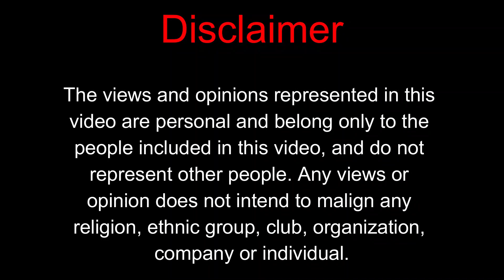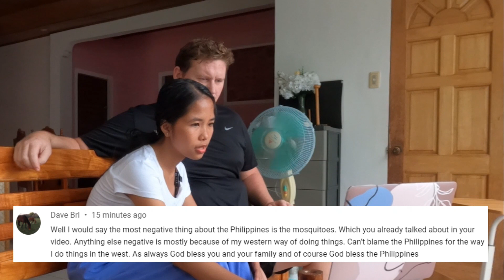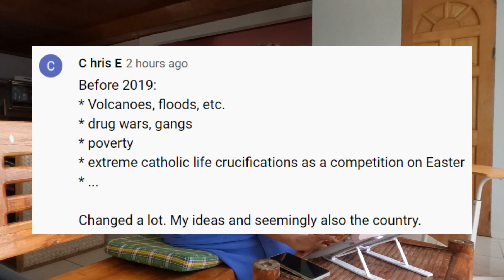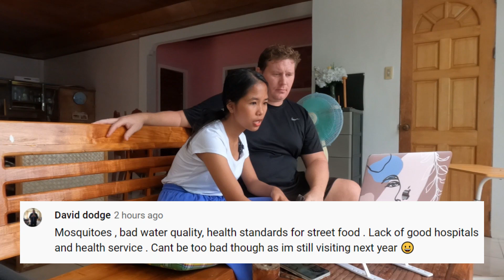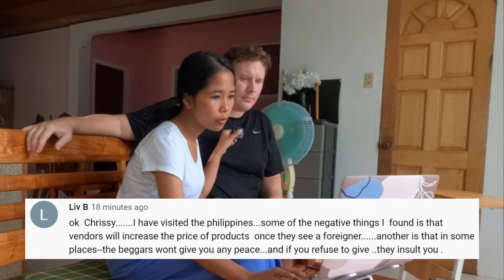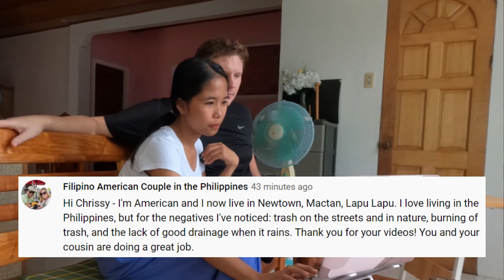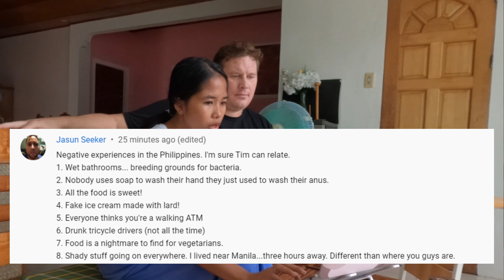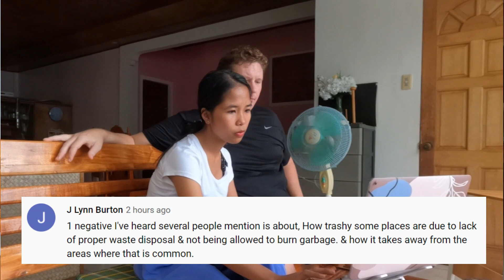Exposes the Philippines : Chrissy Chats EP 5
Since I have been showing you the good sides of the Philippines, you deserve to know its bad sides!

After watching the video you must watch the Part 1 of this video, it is about some negative stuff from the Philippines from a Filipina Perspective.

In this video @TimKyoutube  and I discussed about what foreigners don’t like about the Philippines. Since in my previous videos I asked the viewers to comment what are the negative things that they noticed about the Philippines. I hope you enjoy this video! Thank You for all your support!
Title: Tired
Artist: Outdoors
Genre: Aesthetic